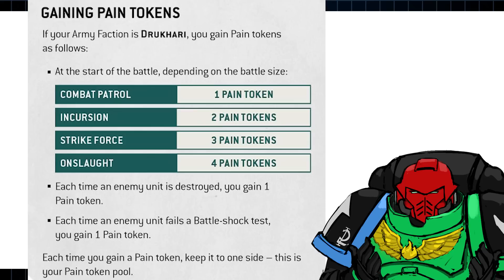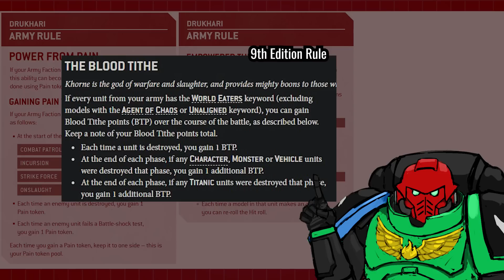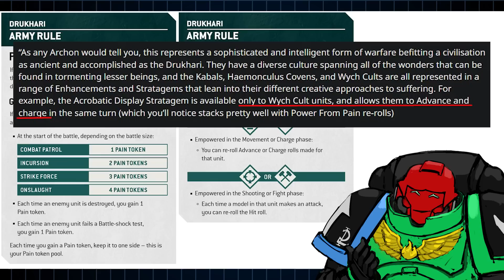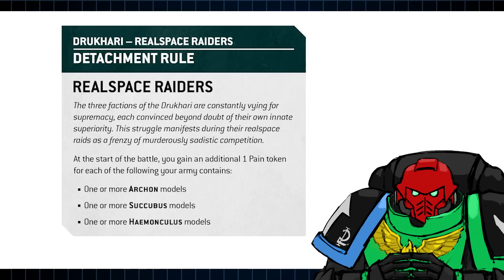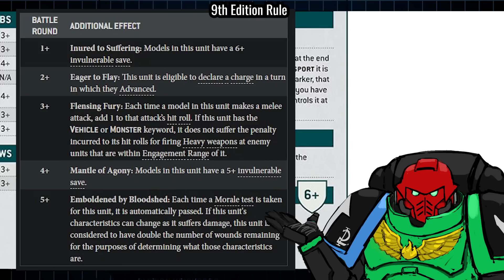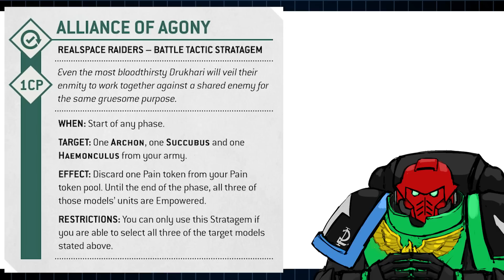10th Edition Dark Eldar Faction Focus: Almost GREAT - Warhammer 40k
In this video I share my thoughts on the recent Drukhari, I mean, Dark Eldar Faction Focus previewed on Warhammer Community for Warhammer 40,000 10th edition.
My thoughts. Overall pretty good. Though there is a small element of the new Power from Pain that I feel to be poorly designed.